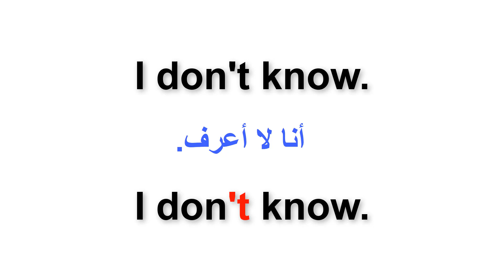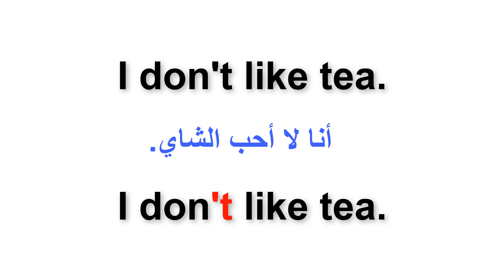كيف تنطق كلمة don't باللهجة الامريكية.